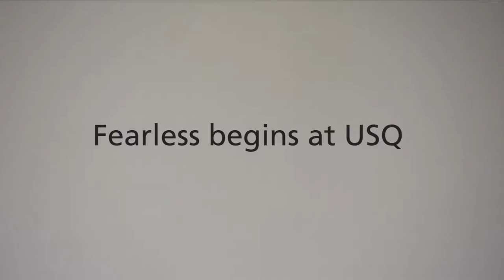USQ Open Day 2016 - Toowoomba - Dr Steven Goh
Meet Dr Steven Goh at the USQ Toowoomba Open Day on Sunday 7 August 2016, 10am-2pm.

usq.edu.au/openday